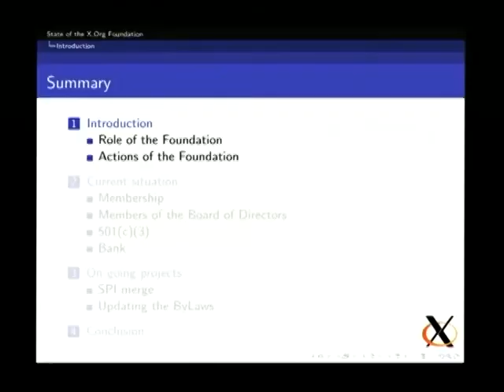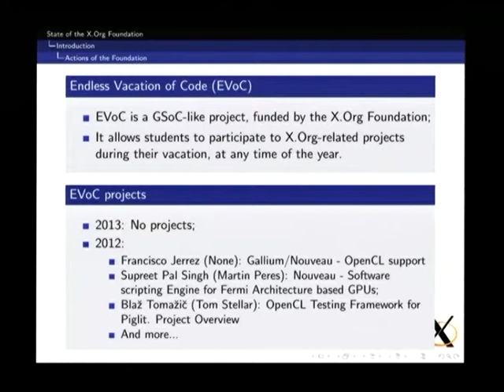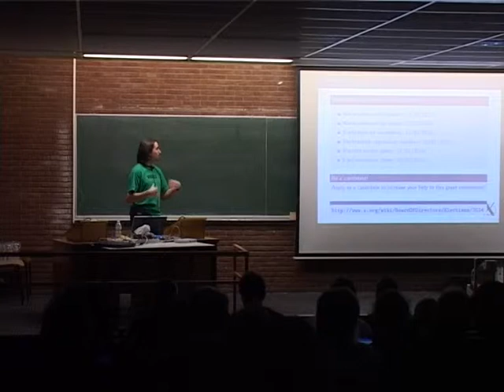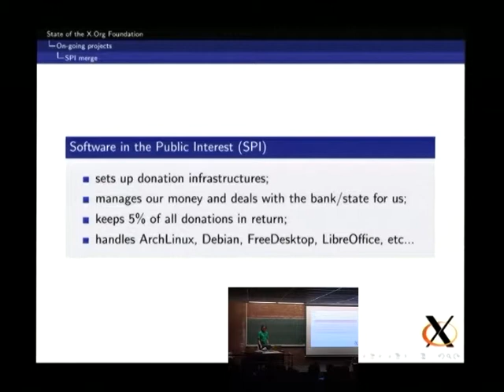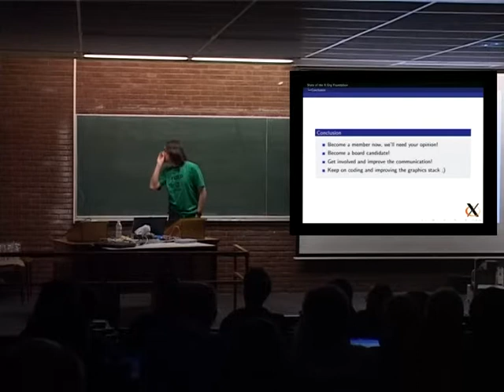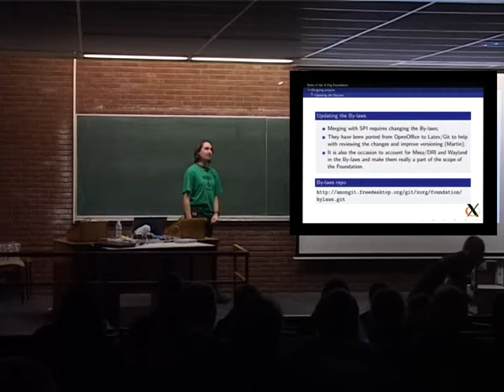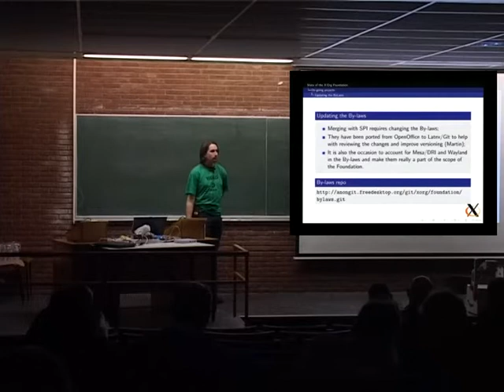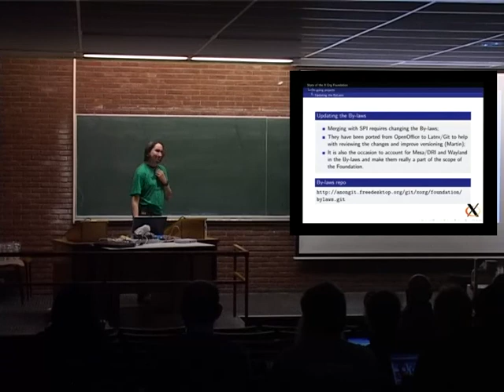[FOSDEM 2014] State of the X.org foundation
State of the X.org foundation
Merging with SPI, including Wayland and Mesa under the umbrella

Speaker: Martin Peres

The state of the FLOSS graphics stack is rapidly changing and so is the X.org foundation. We are currently working on merging with SPI to get rid of the bureaucracy that goes along with having the non-profit association status in the USA (501(c)(3)). Since we are changing our legal status, it is also grand-time for us to broaden our purpose beyond the X Windowing System. Projects like Mesa and Wayland have accepted to be placed under the X.org foundation umbrella, it is time for us to make it clear that the X.org foundation is not only about X anymore! This talk will also advise people to become members of the foundation in order to get a voice in this process.